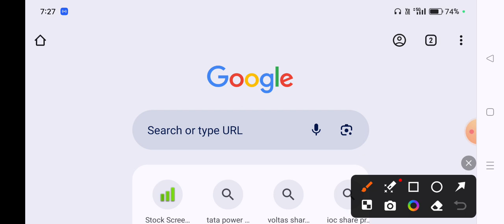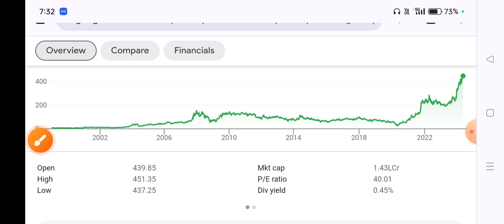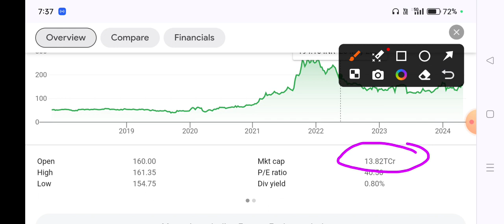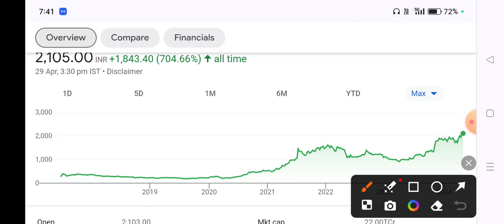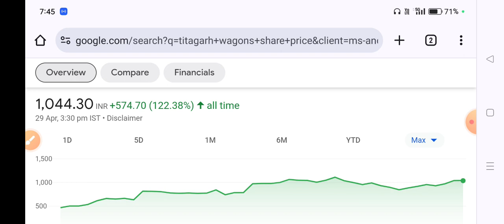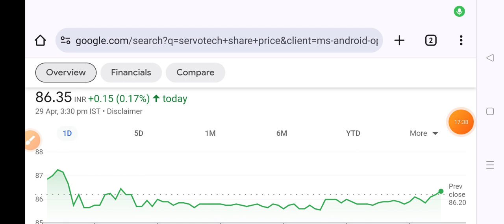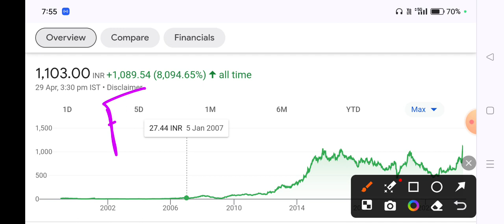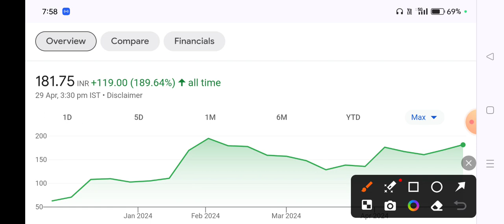10 Best Multibagger YouTube par Pahli baar 🔥 Best Futuristic Stock Collection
10 Best Multibagger YouTube par Pahli baar 🔥 Best Futuristic Stock Collection

I am just keeping my point of view as part of free speech and expression about stock market and shares. I cannot guarantee the accuracy of information provided of related source. Hence before taking any decision after watching videos of this channel please consult your financial advisor.The channel will not be responsible for any financial gain or loss incurred.

best multibagger small cap stocks
small cap multibagger stocks
mid cap multibagger stocks
large cap multibagger stocks
best renewable energy stocks
best ev stocks
ev ancillary stocks
best battery stocks
best charging station stocks
tata power
nhpc
iex
cdsl
jupiter wagon
titagarh rail system
ircon share
ircon stock
exicom telesytem
exicom telesytem share
servotech power system share
servotech share
exide industries share
exide industries stock
amararaja stock
amara raja batteries share
ireda share
ireda stock